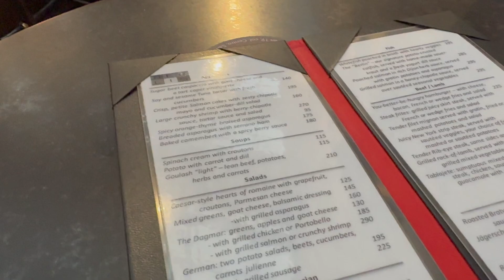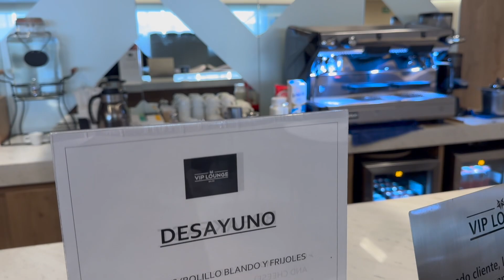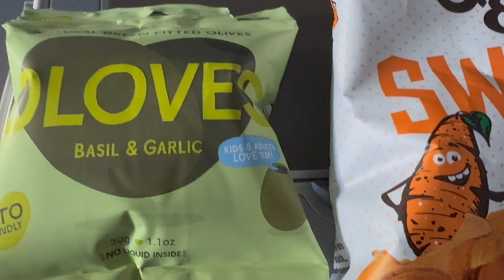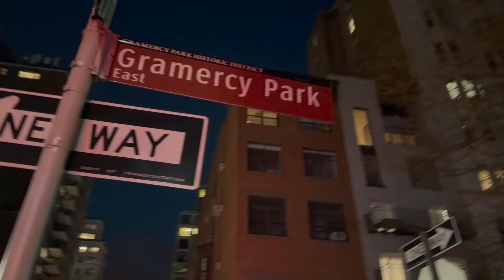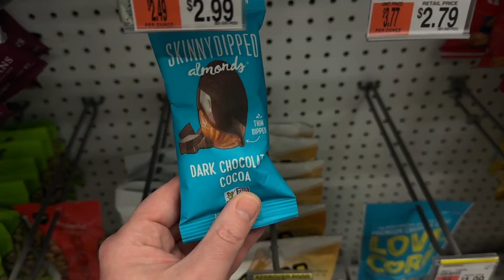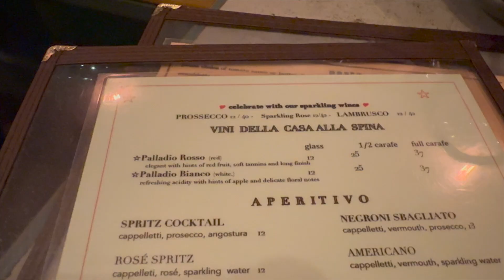travel from SAN MIGUEL de ALLENDE to NYC | first-class flights + FOOD | silent vlog | mexico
I'm traveling back to NYC for the holidays. Come with me as I journey from San Miguel de Allende Mexico, to the BJX airport on the BajioGo Shuttle, hang out in the lounge before my flight, fly on American Airlines (ugh) first/business class to Dallas and New York City!

In NYC, I embrace the frigid temps and short days by dining around town at my favorite haunts for a week and, yes, also go to Hudson Yards, which I kind of love.

Here's the shuttle service I always use (not sponsored or anything):
It is probably cheaper to get a private car if you're a party of 4 and you  don't have a lot of luggage. Comment, and I'll let you know the driver I like to use!

In this video I dine and drink at:

*In San Miguel de Allende*
El Manantial
Barranca 78 | Zona Centro

Berlin Bar & Bistro
Umarán 19 |  Zona Centro

Fotografiska New York
281 Park Avenue South

Cibar
56 Irving Place

The Expat
 64 Tiemann Place

Pepe Giallo
195 10th Avenue